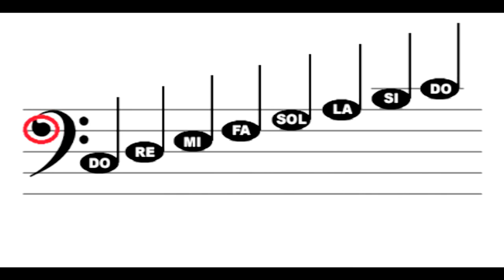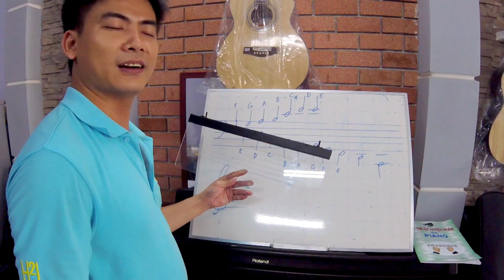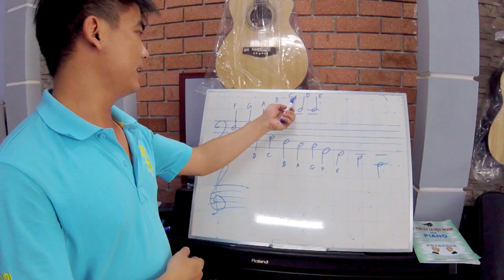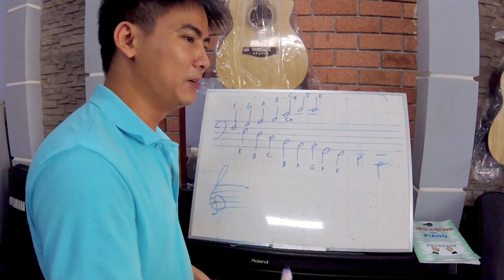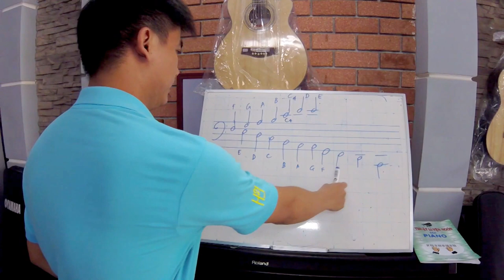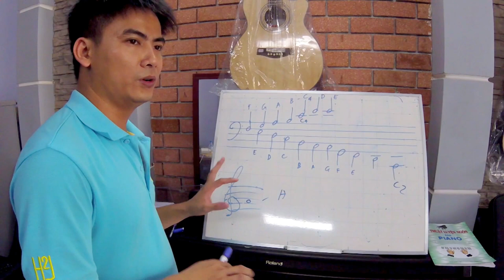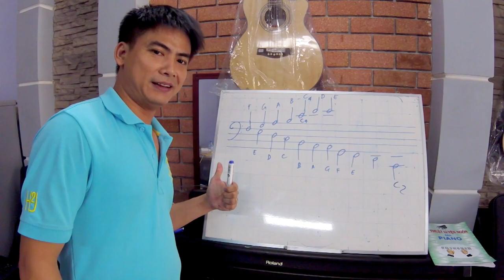Bài 2|| Hướng Dẫn Nhớ Khóa Fa Đơn Giản Nhất - Nguyễn Kiên Music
Moị nhu cầu anh em cứ ném  comnen ở phía dưới tôi sẽ xem xét và làm video sớm nhất có thể/
Hiện nay tôi mua bán nhạc cụ và dạy đàn ở Tphcm
anh em gọi ngay để đăng ký: 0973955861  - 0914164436
Địa chỉ: 296/12/4 Nguyễn Văn lượng P17 Gò Vấp Tpchm